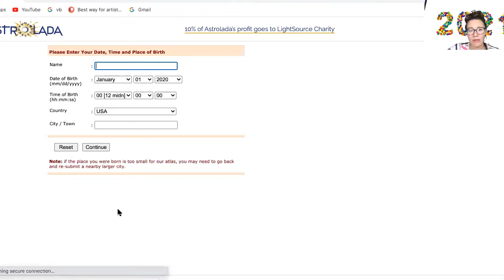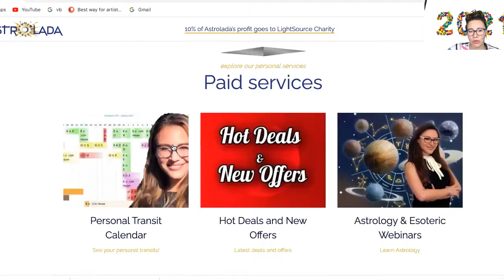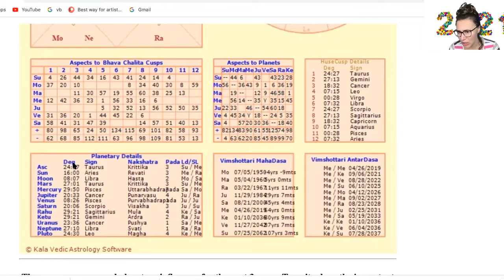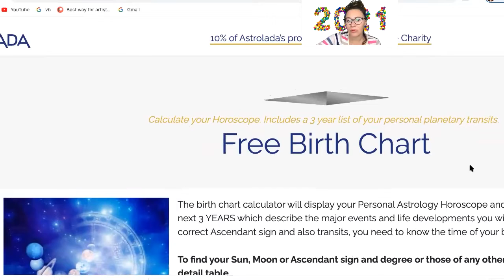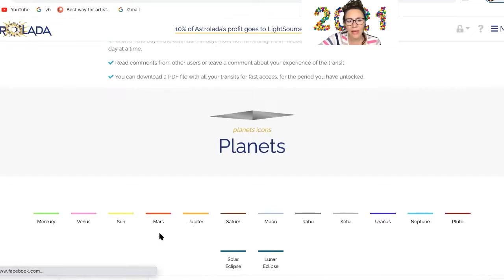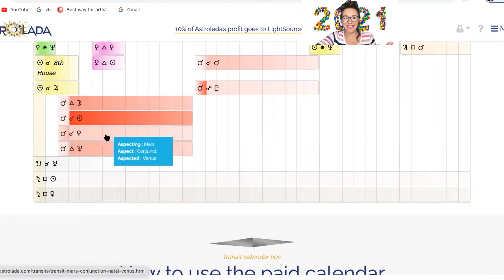Leo 2021 Horoscope Recap! To order your 2022 videos check the description below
Preparing for 2022!
I am excited to present to you my 2022 Video Horoscopes for each of the 12 signs!

Timestamps below to guide you through the video:
16:28 Recapitulation
25:52 Jupiter conj Saturn entering the 7th House
32:35 Saturn transiting opposite the  Sun, Moon or Rising at 0/6 to 14 degrees Leo, born between 23rd/ 27th of July till 8th of August
46:30 Saturn Retrograde from 23rd of May till 10 Oct
49:35 Jupiter and Saturn enters the 7th House from Leo  -stronger for  Sun, Moon or Rising at 6 to 22 degrees Leo
53:01 Jupiter in the 7th House  -stronger for  Sun, Moon or Rising at 22 to 30 degrees Leo, born between 14th till 7th of August
1:01:57 Uranus square from the 10th House Sun, Moon or Rising at 7 to 14 degrees Leo, born between 29th of July till 7th of August
1:06:55 Moon Nodes
1:07:11 North Node/Rahu enters the 11th House from Leo
1:16:06 South Node/Ketu enters the  5th House from Leo
 1:19:52  26 may dec4
1:23:45 Lunar eclipse in Taurus on 19th of November  -  more intense for 25 to 30 degrees Leo
1:24:52 Lunar eclipse  4th of December
1:26:00 Mercury Retrograde
1:26:35   Mercury Retrograde in the 7th House from 30th of January till  20th of February   -stronger for Sun, Moon or Rising at 11 to  26 degrees in Leo ,born between 3rd till 19th August
1:30:42 Mercury Retrograde in the 11th House from 29th of May till  22nd of June
1:34:19  Mercury Retrograde in the 3rd House from 27th of September till  18th of October -stronger for Sun, Moon or Rising at 10 to 26 degrees Cancer
1:40:03  Mars transiting Leo from 12th June till 29th July
1:41:38  Mars squares Saturn and Uranus around 28th of June - stronger for Sun, Moon or Rising at 10 to12 degrees in Leo ,born between 2nd till 5th August
1:44:10  Uranus transiting the 10th House - stronger for  6 to 15 degrees in Leo , born between 29th of July till 8th of August